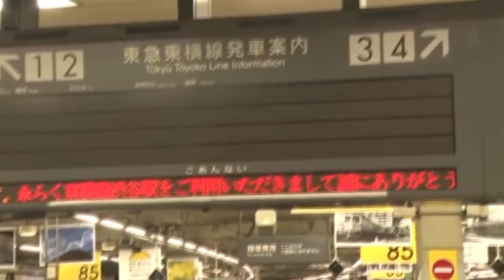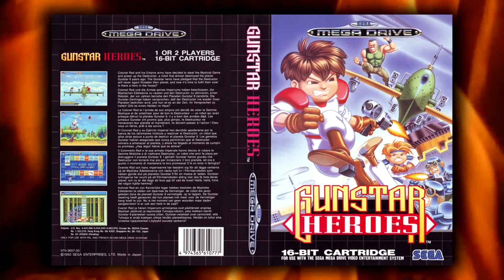Gunstar Heroes: The Complete History - SGR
Let's take a look at the complete history of everyone's favourite run n gun shooter... GUNSTAR HEROES!

Slope’s Game Room on the interwebs…